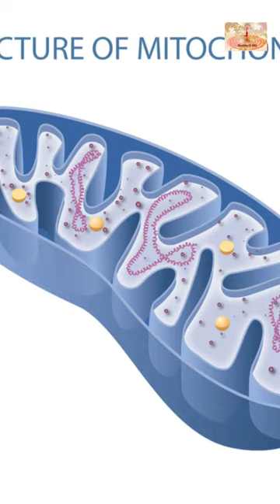This Video is Only For People Who Don't Have Energy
This Video is Only For People Who Don't Have Energy. If you're feeling drained and lacking energy, this video is tailor-made for you. In "This Video is Only For People Who Don't Have Energy," we dive into practical tips and strategies to boost your energy levels and reclaim vitality in your daily life. Join us as we explore the root causes of low energy and provide actionable solutions to help you feel rejuvenated and motivated. Don't let fatigue hold you back – watch now and take the first step towards a more energized you!